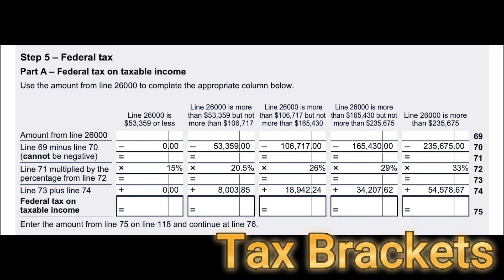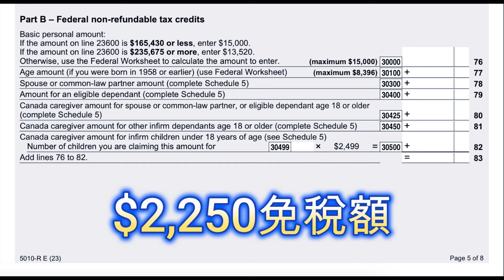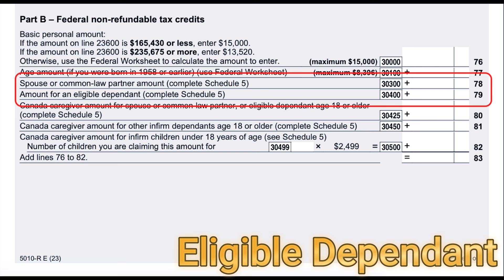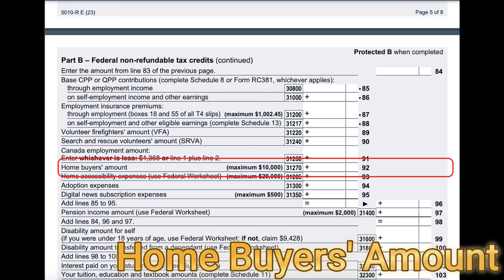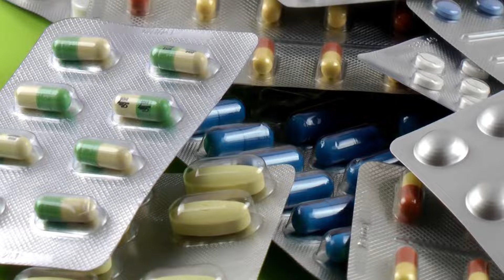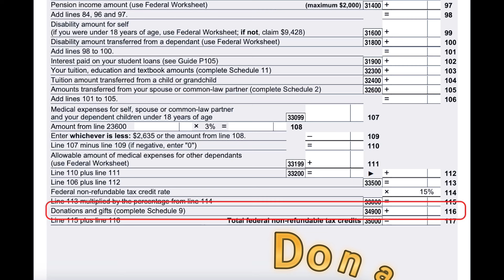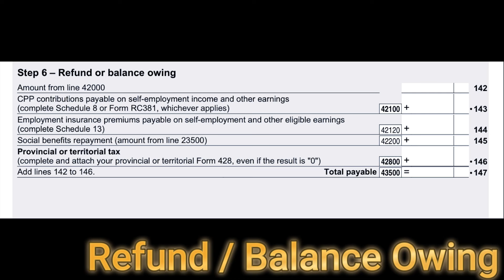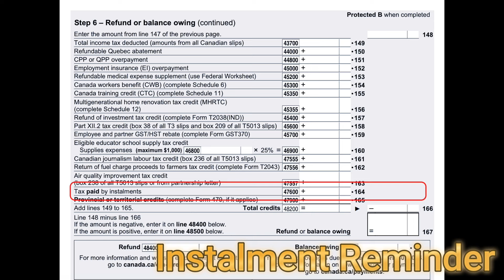加拿大2025稅務攻略(下)，教你如何扣盡所有能扣的稅！你最有可能會得到的稅務優惠，如何讀懂加拿大稅階稅制｜聯邦稅｜省稅｜加拿大稅階｜加拿大扣稅｜加拿大稅務優惠｜加拿大報稅｜加拿大稅務｜加拿大免稅額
■📈想了解更多關於香港人移民加拿大的理財攻略?
- 歡迎在影片下方留言
■💁‍♀️需要一些個人意見?

影片章節:
00:00 intro
1:31 Tax Brackets (稅階)
3:07 Tax Exemption (個人免稅額)
3:43 Non-Refundable Tax Credits (不可退還的關聯邦稅抵免)
8:23 Eligible Dependant (供養家屬)
9:44 Canada Caregiver Amount (親人撫養抵扣額)
10:28 EI / CPP (勞保 / 加拿大強積金)
10:40 Employment Income (就業收入)
11:06 Home Buyers' Amount (首次置業免稅額)
11:35 Pension Income (退休金收入)
12:33 Tuition Fee Credit (學費抵免)
16:11 Donations (捐款)
18:22 Federal Dividend Tax Credit (聯邦股利稅收抵免)
19:40 Refund / Balance Owing (退款/欠款)
21:31 Canada Workers Benefit (加拿大工人福利)
22:40 Instalment Taxes (分期付款稅)

注意: 影片中任何資訊只供交流及參考之用，並不能取代任何實際投資建議，為降低投資風險，務請因應您的個人具體情況向相關方面的正式專業顧問作進一步諮詢。

Zoe Lee—Canada Money Educator
💰 全方位量身訂做個人理財規劃
📝 專注優質退休生活及遺產傳承策劃
💡 分享理財、投資資訊心得和經驗
💎 Financial Freedom & Early Retirement Planning
💵 Tax Efficient Estate Planning

想計算一下自己需要多少錢退休?

🔓想知道更多加拿⼤人必用的理財技巧?

在2025年，加拿大的稅務環境將面臨多項重要變化，這些變化影響著各類納稅人，包括自僱人士、投資者、新移民等。本文將重點介紹2025年加拿大報稅的關鍵信息，包括報稅截止日期、稅務優惠政策、如何報稅減免等，幫助您為來年的報稅做好準備。
2025年加拿大報稅截止日期與報稅指南
2025年加拿大報稅截止日期對於每位納稅人來說至關重要，一般情況下個人的報稅截止日期是4月30日。如果您是自僱人士，則報稅的最後期限通常延長至6月15日。準備報稅時，納稅人需要確保自己了解需要準備哪些報稅表格，常見的表格包括T4（收入表）、T5（投資收入表）等。詳細的加拿大報稅指南可幫助納稅人逐步了解報稅流程和需要的文件。
加拿大報稅軟件與報稅減免
選擇合適的加拿大報稅軟件可以讓報稅變得更加簡單和快捷。常見的軟件如TurboTax和H&R Block提供多種方案，根據您的稅務需求選擇適合的方案，這些軟件還會自動計算可用的報稅減免。例如，如果您有醫療費用、教育支出或捐贈，可以通過這些軟件自動申請相關的稅務優惠。
加拿大稅務優惠與抵扣項目
2025年，加拿大有多項稅務優惠和稅務抵扣項目供納稅人申請。最常見的優惠包括捐贈抵免、醫療費用抵扣、養老金收入分攤等。此外，自僱人士稅務也提供特定的扣稅項目，例如辦公室費用、設備折舊等，這些項目可以大大降低稅務負擔。
稅務陷阱與避稅策略
在申報稅務時，了解常見的稅務陷阱至關重要。許多納稅人可能會忽略某些收入來源或誤解稅務抵扣的要求，導致無意中違反稅務規定。因此，了解如何避免稅務陷阱非常重要。此外，通過合法的加拿大合理避稅策略，納稅人可以有效減少稅負，這些策略包括使用RRSP、TFSA等工具進行稅務規劃。
FHSA與RRSP的稅務優勢
加拿大FHSA（首次購房者儲蓄帳戶）和RRSP（註冊退休儲蓄計劃）是最常見的稅務抵扣工具之一。納稅人可以通過FHSA稅務扣減和RRSP稅務抵扣來減少應稅收入。2025年，FHSA供款限額將進一步更新，並且與RRSP相比，FHSA為首次購房者提供了更多的稅務優惠。了解FHSA與RRSP比較有助於納稅人選擇最適合自己的儲蓄工具。
資本增值稅與投資稅務
投資者需要特別關注資本增值稅的申報與規劃。當您出售資產（如股票、房地產）時，所獲得的收益將按加拿大資本增值稅率課稅。納稅人可以通過合理的資本增值稅規劃來減少稅負，並利用資本增值稅的免稅額來降低報稅成本。
新移民報稅與海外資產申報
對於新移民來說，了解加拿大移民報稅責任至關重要。無論您在加拿大境內還是海外擁有資產，都需要根據加拿大的稅務規定進行申報。特別是海外資產申報，納稅人必須準備好正確的海外資產申報表格，以避免稅務陷阱。新移民應參考新移民報稅攻略來順利完成首次報稅。
如何在加拿大節省稅款
節省稅款是每位納稅人關心的話題。通過使用RRSP、TFSA、FHSA等稅務工具，納稅人可以減少應稅收入。此外，學會如何通過加拿大減稅方法和合法的加拿大合理避稅策略來降低稅務負擔，也是明智的選擇。
2025年加拿大稅務新政策與稅務抵免
2025年，加拿大推出了多項稅務新政策，包括最新的稅階和稅收抵免計劃。這些政策旨在進一步減輕中低收入群體的稅務負擔，同時鼓勵投資和儲蓄。了解這些政策的細節，並充分利用稅務優惠，可以幫助納稅人最大化自己的財務利益。
總結
2025年，加拿大的稅務環境將迎來多項重要變化，從稅務優惠到新政策的實施，納稅人需要提前了解報稅指南、扣稅項目以及最新的稅務動向。無論您是自僱人士、投資者還是新移民，掌握正確的稅務規劃策略，並使用合適的報稅工具，都能幫助您在報稅季中節省稅款，避免不必要的稅務陷阱。